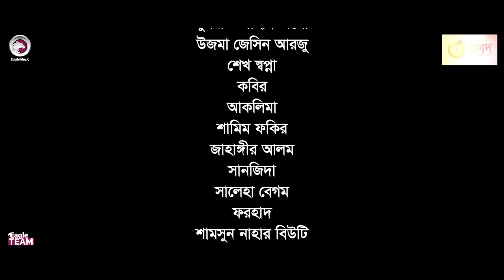Lomba Bou Chai | লম্বা বউ চাই | Bangla Natok 2021 | Sajal | Ontora | New Natok 2021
Lomba Bou Chai - New Natok 2021 - Lomba Bou Cai Natok/ লম্বা বউ চাই নাটক, starring Anwarul Alam Sajal & Nusrat Jahan Ontora in lead roles, directed by Eagle Team.

Cast: Anwarul Alam Sajal, Nusrat Jahan Ontora, Ujma Jesin Arju, Sheikh Shopna, Kobir, Aklima, Shamim Fokir, Jahangir Alam, Sanjida, Saleha Begum, Forhad & Shamsun Nahar Beauty.

Asst Director: Abdullah Al Fahad
DoP: Md. Sujon
Edit: Md. Badhon
Color: Bappi
Background Score: Ahsan Habib Chobi
Graphic Design: Anjon Islam

Production Manager: Sumon Patwary, Rana Sheikh
Production Assistant: Jahangir Alam, Ruhul Amin, Babu
Camera Crew Chief: Nayon Molla
Camera Crew Assistant: Hridoy, Mojahid, Shakil
Makeup: Forhad Ahmed
Light: Alom Hossain, Nobir
Light Supply: Hridoy, Babul
Generator: Kuddus
Trolley: Mosharraf Hossain
Transport: Hannan, Nantu
Post: Eagle Creative House